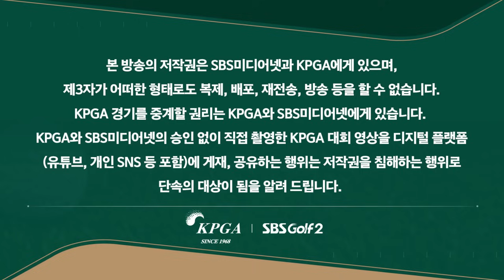[2023 KPGA] 한순간도 눈을 뗄 수 없는 연장 첫 번째 홀! 임성재•배용준•박상현의 숨 막히는 숏게임은?_제네시스 챔피언십 FR